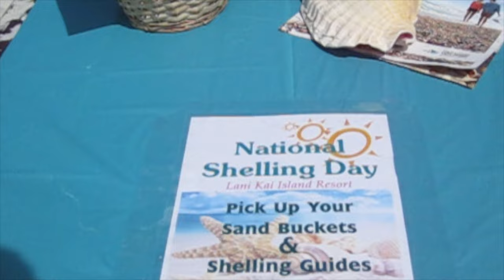National Seashell Day 2016 | Fort Myers Beach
Join us June 20 for National Seashell Day explore Fort Myers Beach with your family to find a Seashell you can keep!

400+ Types of Shells

Discover the best shell hunting on Fort Myers Beach where children uncover Conchs, Sand Dollars, Calico Scallops and more! A perfect seashell collection from Fort Myers Beach is a beautiful way to hold onto memories of fun in the sun with your family and friends

Learn how to find the best shells and preserve them!

Shelling Guide

Learn how to Shell like a pro on 50 miles of Florida’s most protected white-sand beaches. We provide a Shelling Guide for you and your family to use in order to find and identify your discoveries!

Shelling Bucket

Leave your gear at home as we provide a plastic shelling bag to hold your collectibles.

Shelling Cleaning Station

Once you are done exploring Fort Myers Beach with your Shelling Guide, come back to the Lani Kai to clean off your newly found prizes!

Shell Crafts & Arts

Take a photo and design your very own shelling photo frame to take home!

Coast Guard Education

The United States Coast Guard will be on the beach educating guests on why it's important to keep Fort Myers Beach clean!

Shell and Save

We are offering an exclusive invitation to all our friends and families. Both our Lani Kai Island Resort beachside rooms overlooking the Gulf of Mexico and our Bay Inn rooms sitting over the bay. All room types available!